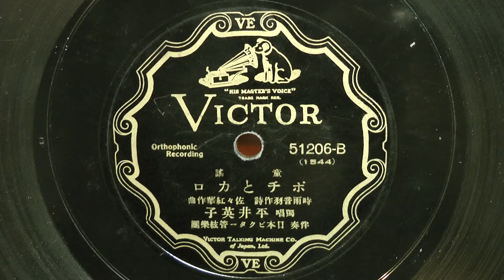ポチとカロ(平井英子)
昭和05年(1930年) VICTOR 童謡 VICTOR
作詞：時雨音羽
作曲：佐々紅華
獨唱：平井英子
伴奏：日本ビクター管絃楽団
51206-B(1544)